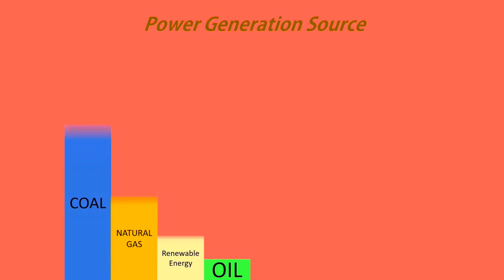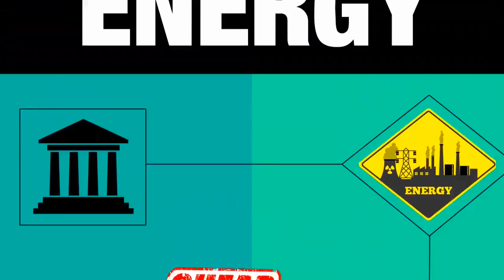NCR-9 Rizal High School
"PILIPINUCLEAR: A Future with Nuclear Energy"

Verbatim description of the video from the contestant:
Nuclear energy has various beneficial uses. It's high time that Filipinos realize the importance of nuclear energy. This (is) the perfect opportunity for us to change our negative perspective about nuclear energy. The purpose of this video is to raise awareness, showcase information and enlighten the minds of Filipinos so they could understand the positive effects that nuclear energy could offer."